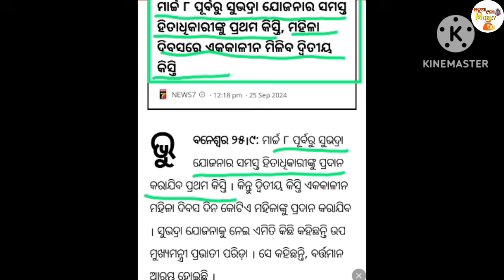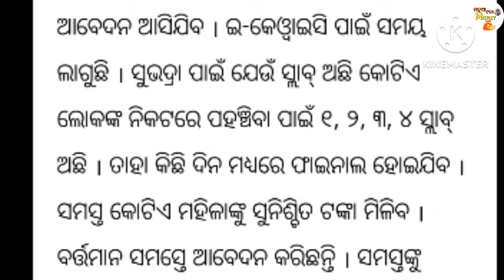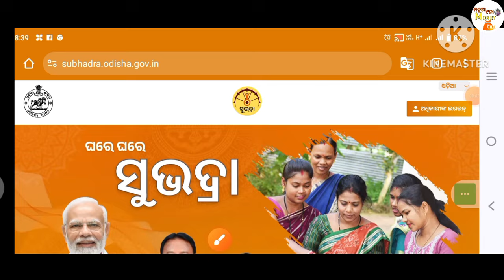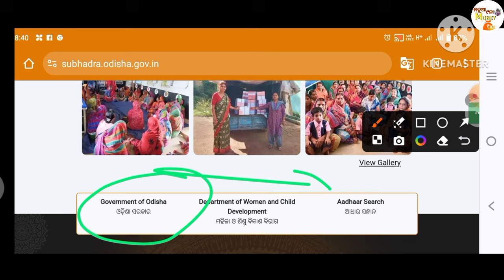📢 "ସୁଭଦ୍ରା ଯୋଜନା"ର ପ୍ରଥମ କିସ୍ତି ସାଙ୍ଗକୁ ଦିତୀୟ କିସ୍ତି ଟଙ୍କା ଏହି ଦିନ ଆସିବ, ଆସନ୍ତୁ ଜାର୍ଣିବା!//shubhadra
📢"ସୁଭଦ୍ରା ଯୋଜନା"ର ପ୍ରଥମ କିସ୍ତି ସାଙ୍ଗକୁ ଦିତୀୟ କିସ୍ତି ଟଙ୍କା ଏହି ଦିନ ଆସିବ, ଆସନ୍ତୁ ଜାର୍ଣିବା!//shubhadra yojana odisha 2024//manua nana money ride💰//

📢 ଏହି ଦିନ ମିଳିବ"ସୁଭଦ୍ରା ଯୋଜନା"ର ପ୍ରଥମ କିସ୍ତି ସାଙ୍ଗକୁ ଦିତୀୟ କିସ୍ତି ଟଙ୍କା ଆସନ୍ତୁ ଜାର୍ଣିବା!///shubhadra yojana odisha 2024//manua nana money ride💰//

video queries -
subhadra yojana in odisha form fill
subhadra zee keralam
subhadra haran
subhadra mahadevi verma
subhadra and arjun marriage inmahabharat
subhadra yojana online apply
subhadra yojana kya hai
subhadra devi glaze
subhadra yojana in odisha form fill up
subhadra yojana in odisha odia
subhadra yojana in odisha hindi

youtube video has tag search🔍,,,